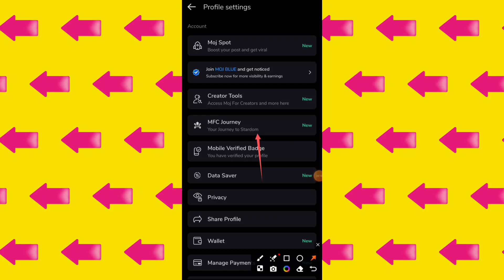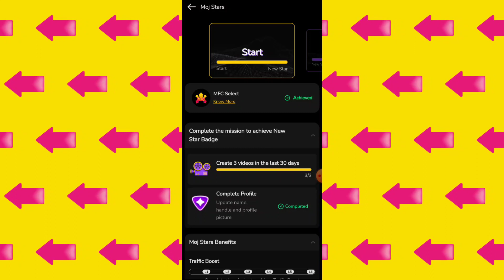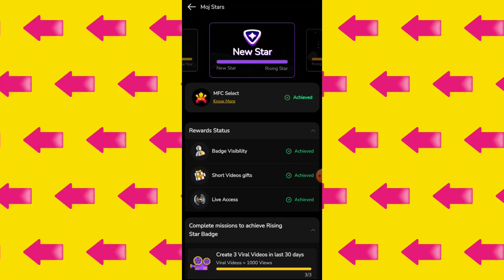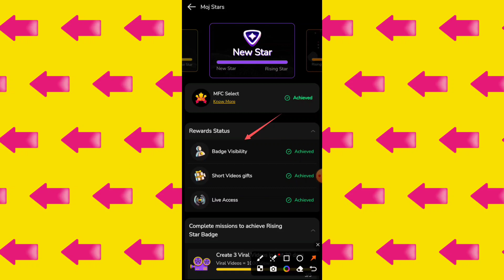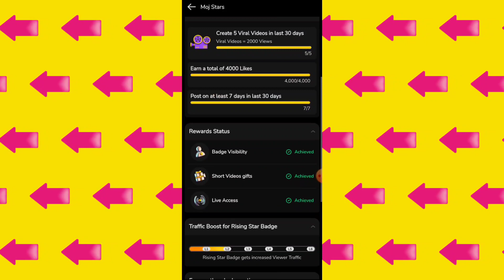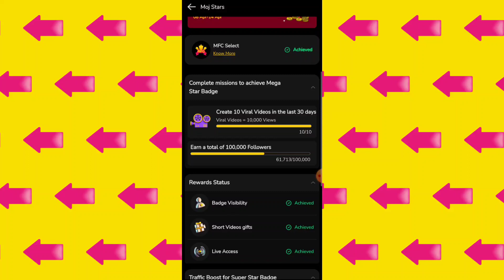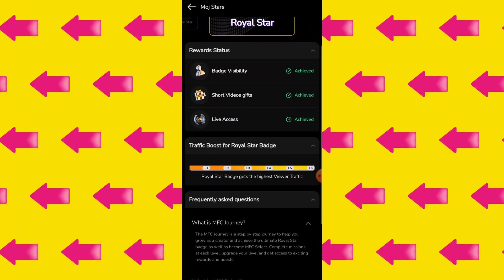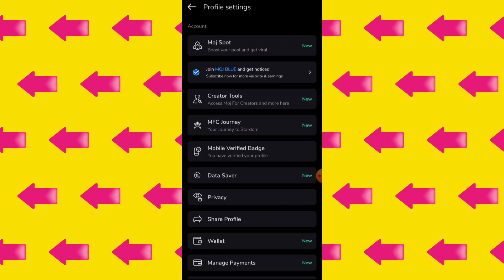Moj App Par Mfc Journey Kya Hai | Moj App Mfc Journey Ke Fayde